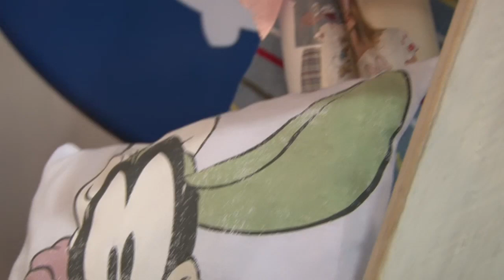Expo Disney 2011